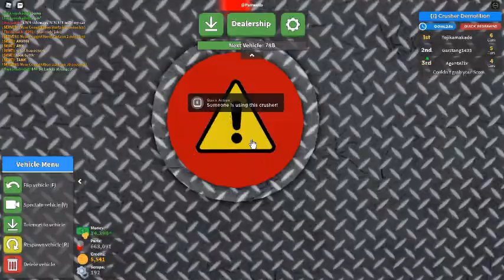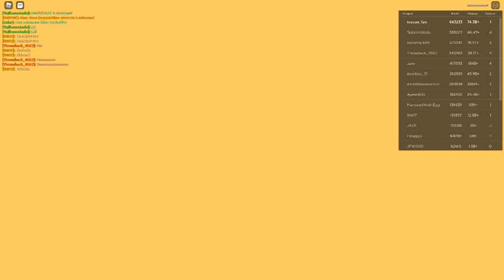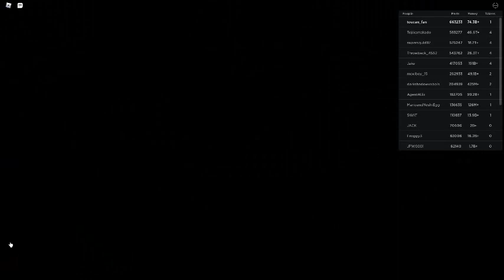Ceiling Fan 1932 In Toucan Fan's Haunted Fan Land